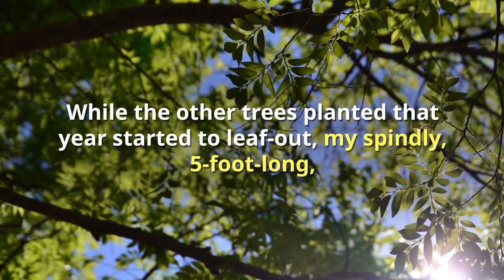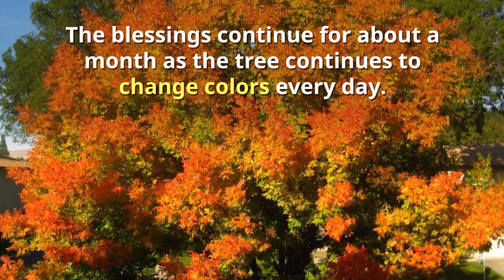The Color of Reiki Love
A short video on how a newly planted tree responded to Reiki love!